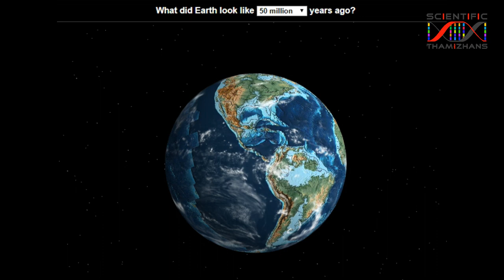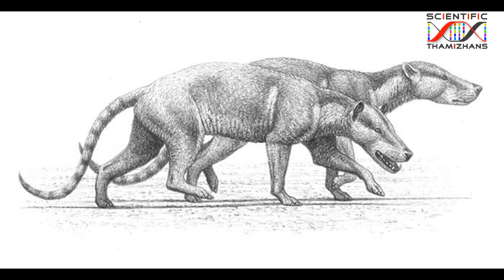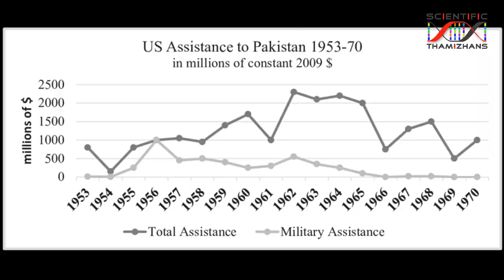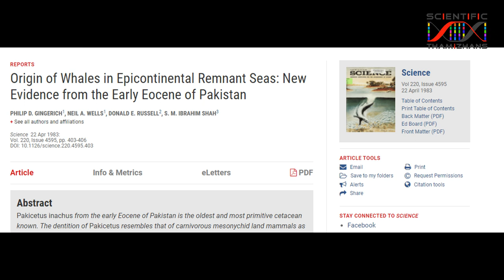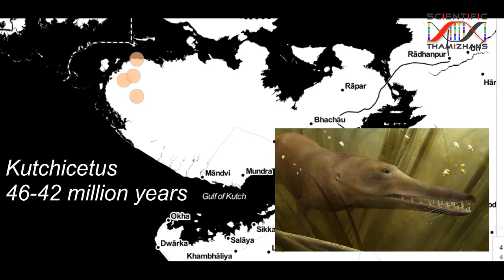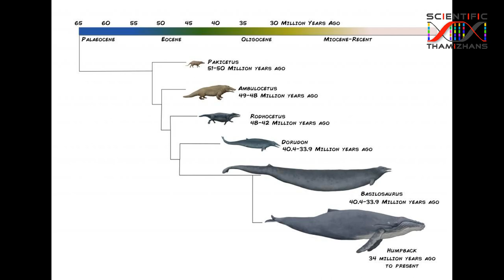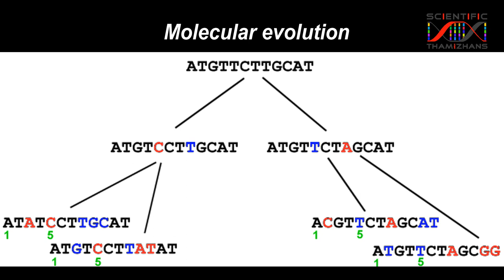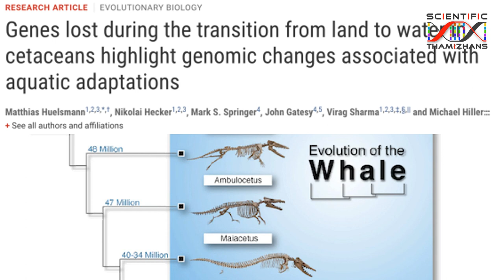நிலத்தில் நடந்த திமிங்கலங்கள் Evolution of Whales - Key Stages Explained Tamil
உலகின் மிகப்பெரிய விலங்கான திமிங்கலங்களை கடலில் மட்டுமே கான இயலும், ஆனால் அவற்றின் பரினாமம் மிக விசித்திரமானது. அதாவது காலச்சக்கரத்தை பின்னோக்கி சுழற்றி சுமார் ஆறு கோடி வருடங்களுக்கு முன்னர் சென்றால் கடலில் ஒரு திமிங்கலத்தை கூட காண முடியாது, ஏன் என்றால் நிலத்தில் நடந்து கொண்டிருந்தது திமிங்கலங்களின் முன்னோர்கள்ம் அவையெல்லாம் எப்படி இருந்தது என்பதை பற்றிய ஒரு கானொளி.

A simple and short account on the evolution of whales. Cetacean evolution is one of the most bizzare and amazing evolutionary stories ever. from being a dog size animal walking on all fours on the land it evolved into one of the largest animal ever in the history of the planet and that too in the ocean. All this remarkable transformation was achieved in a mere fourty million years, an evolutionary blink of time. The video talks about the key states of whale Evolution and the evidences we have as bones and molecules.

References

1. Fordyce, R. Ewan. "Cetacean evolution." Encyclopedia of marine mammals. Academic Press, 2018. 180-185.

2. Isogai, Yasuhiro, et al. "Tracing whale myoglobin evolution by resurrecting ancient proteins." Scientific reports 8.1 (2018): 1-14.

3. Berta, Annalisa. "What is a whale?." Science-AAAS-Weekly Paper Edition-including Guide to Scientific Information 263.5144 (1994): 180-180.

4. Prothero, Donald R. The story of life in 25 fossils: tales of intrepid fossil hunters and the wonders of evolution. Columbia University Press, 2015.